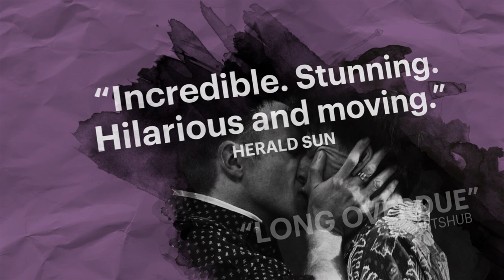Cock - Trailer (featuring music by Missy Higgins)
Mike Bartlett's cheekily titled play about an unconventional love triangle premieres in Australia filled with hot young talent, and with music composed by Missy Higgins (which you can download for free

Music: Missy Higgins - Winter Love (from 'Cock' by Mike Bartlett)